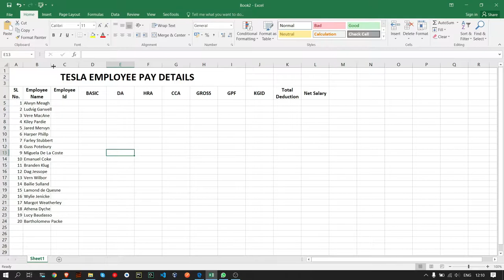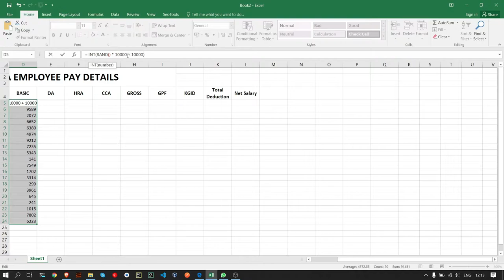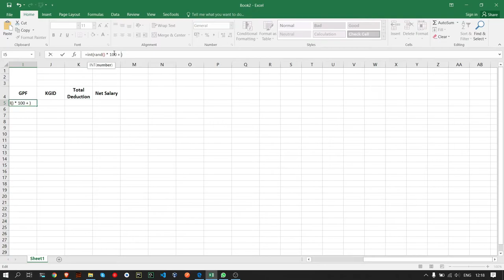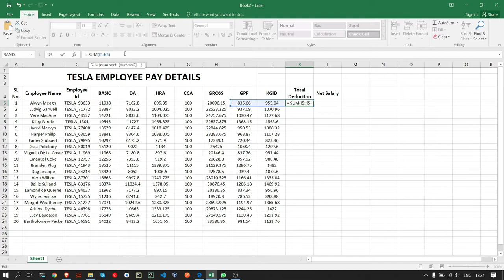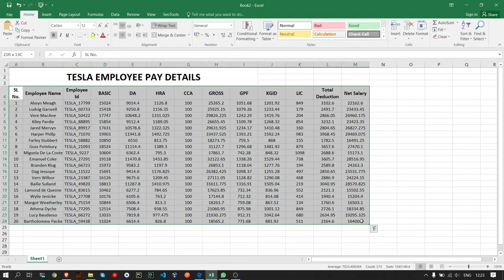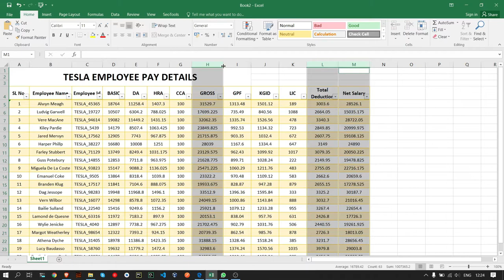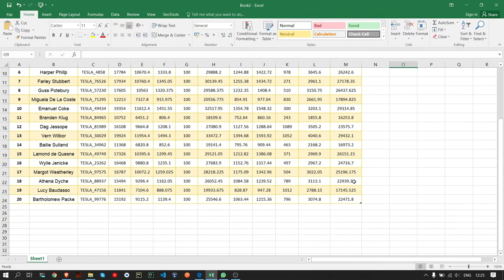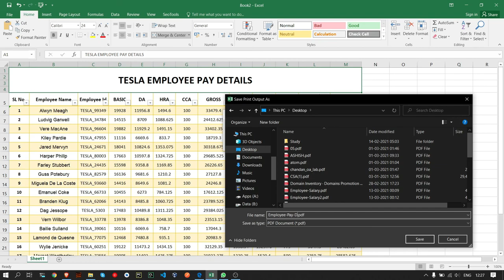MS Excel - 02 - Employee Pay Details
📚 NOTES
- Key combination for selecting multiple rows & columns is "SHIFT + LEFT MOUSE CLICK"

❤️ CREDITS
🎵 Music In Video